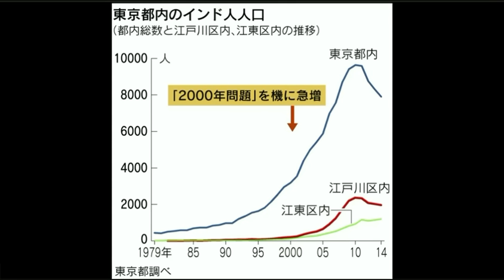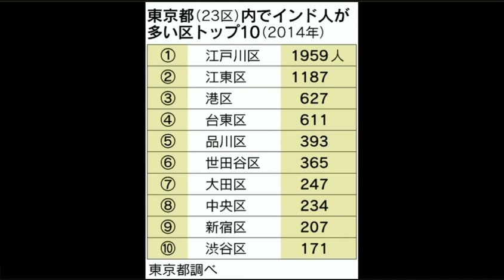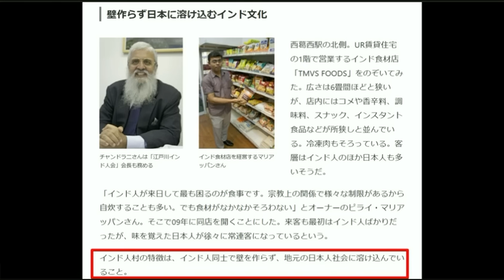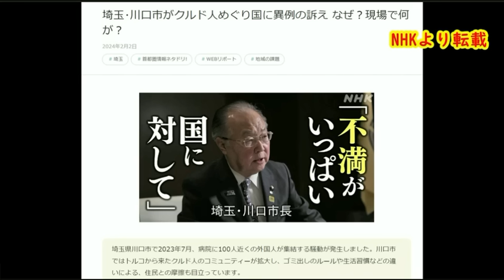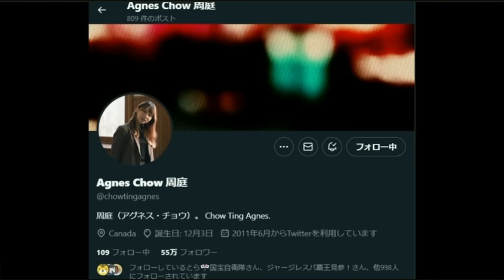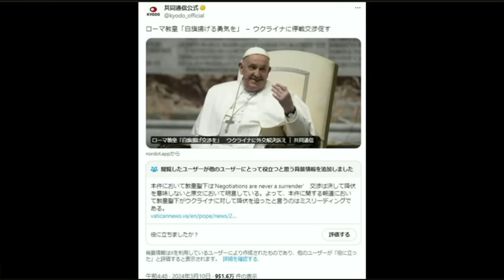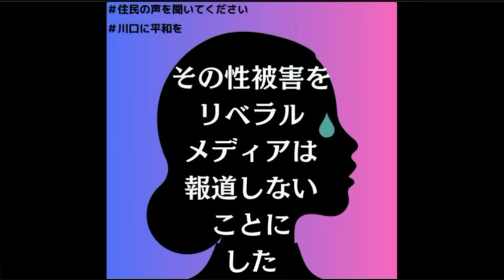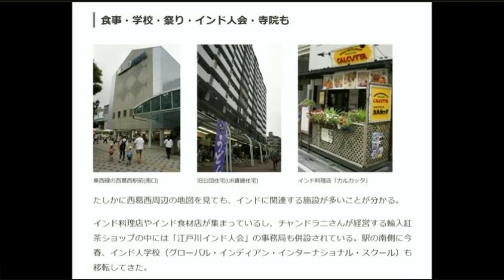川口のクルド人問題 江戸川区のインド人は揉め事を起こさない その理由とは？